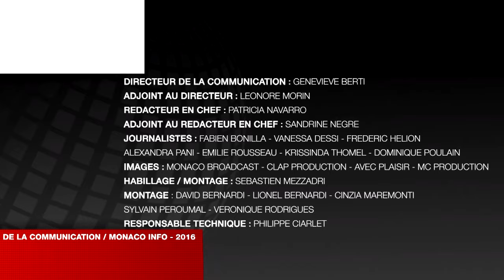JT Monaco Info du jeudi 1er septembre